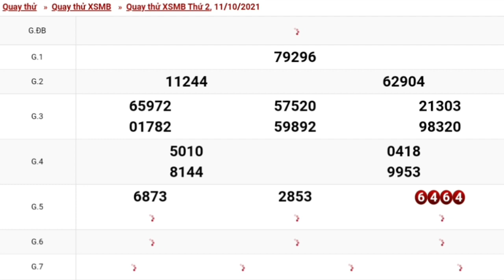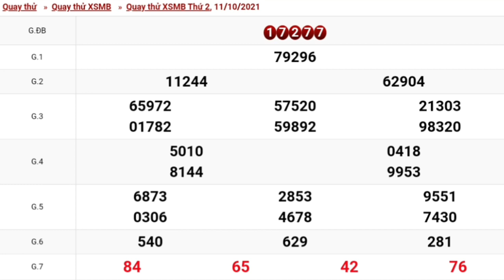XSMB Quay Thử Dự Đoán - Xổ Số Miền Bắc ngày 11/10/2021 -KQXS Hà nội - xsmb